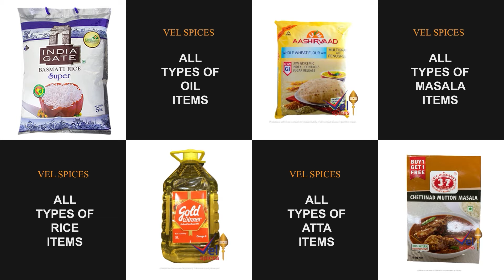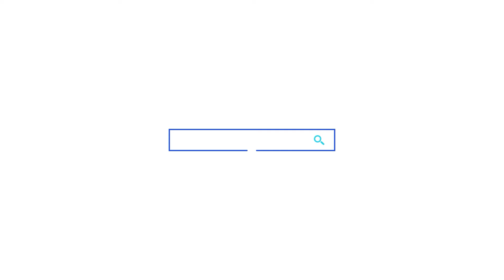மாம்பலத்தில் அடித்த ஜாக்பாட் | Australia Tamil News | 22/06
➡️ இந்தியாவின் மத்திய பிரதேசத்தில் உலகின் விலை உயர்ந்த மாம்பழ வகை : நாய்களுடன் பாதுகாவலர்களை பணிக்கு அமர்த்திய விவசாய தம்பதி

➡️Download our Apps and Watch it Live. GOOGLE PLAY STORE AND APP STORE